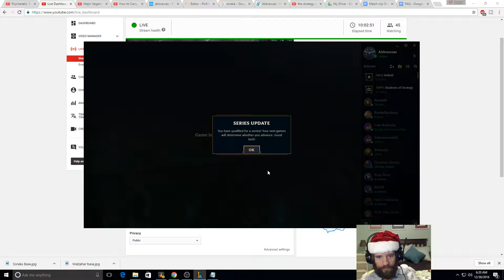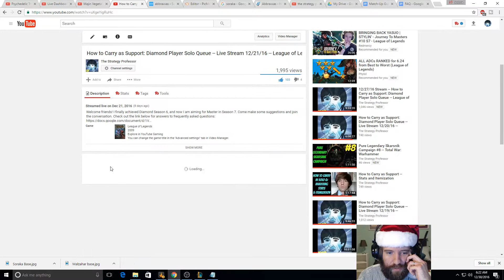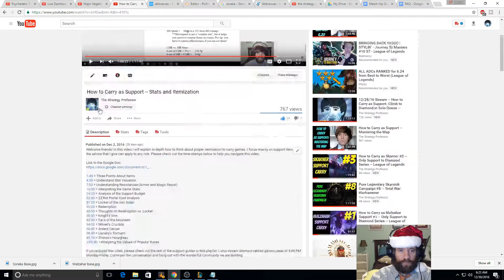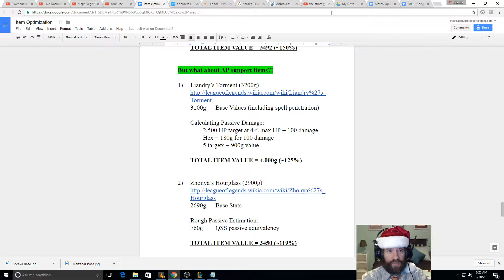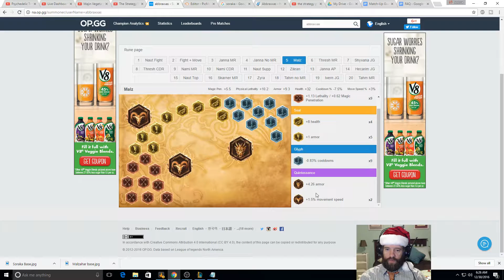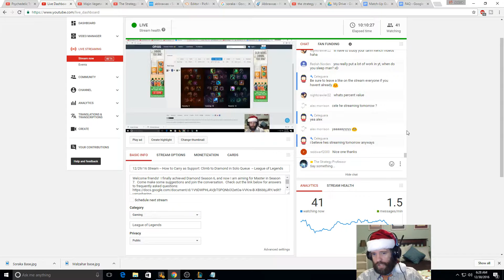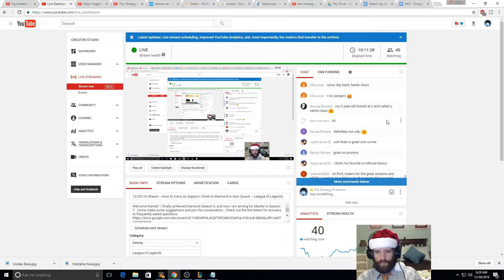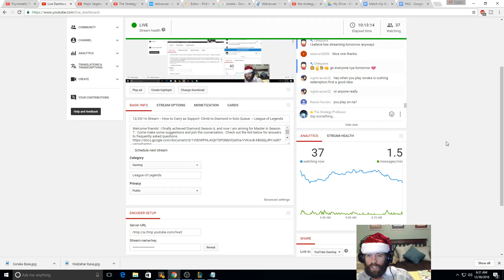How to Carry as Janna #60 -- Only Support to Diamond Series -- League of Legends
Welcome friends!  Come learn how to carry in ranked as Janna support in Season 7.
See below for my Rune Page:
Red = 9x armor
Yellow = 3x armor, 6x health
Blue = 6x CDR, 3x mana regen
Quint = 2x movespeed, 1x armor

I also stream on Youtube starting at 8:30 PM EST Monday-Friday.  Come check out the live action and join the conversation.